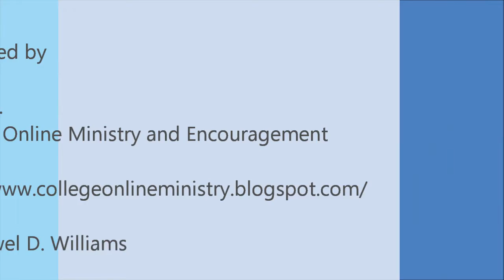Wednesday's Word - Carnal-mindedness, part 6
Wednesday Bible study about carnal-mindedness for C.O.M.E. (College Online Ministry and Encouragement)